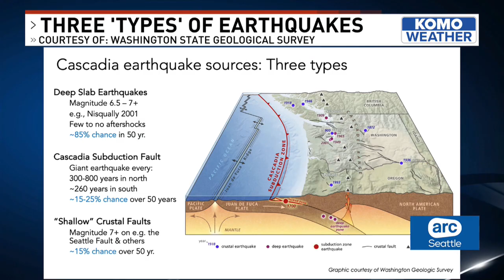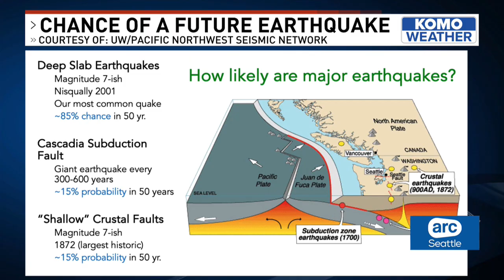Earthquakes explained: How does the earth shake?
Tens of thousands of people in western Washington and southwestern British Columbia felt a magnitude 4.5 earthquake on March 3, 2025, that struck near the southeast side of Orcas Island. It was at least the third earthquake to hit the region within two weeks—leading some people to wonder if the "Big One" is coming soon?!

How do earthquakes happen? How do earthquakes shake the ground? Can earthquakes happen twice in the same spot? Should I be worried about tsunamis after an earthquake? What should I do during an earthquake?

You may have many questions about earthquakes, how they work, and what you can do to stay safe.

Over the years, major earthquakes have rocked Indonesia, Haiti, Japan, Turkey, Syria, Morocco, Chile, and other places. The west coast of the United States and Alaska have also experienced quakes.

Anywhere with a fault line is vulnerable to an earthquake, and they're challenging to predict.

Meteorologist George Waldenberger joined ARC Seattle co-anchors Steve McCarron and Tyrah Majors to explain how earthquakes occur, plate tectonics, tsunamis, and more.

George Waldenberger